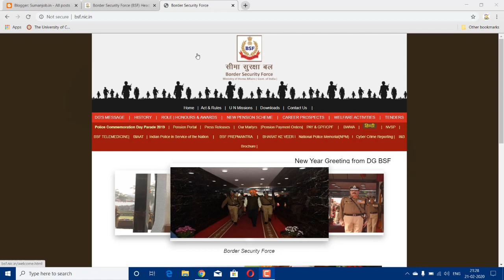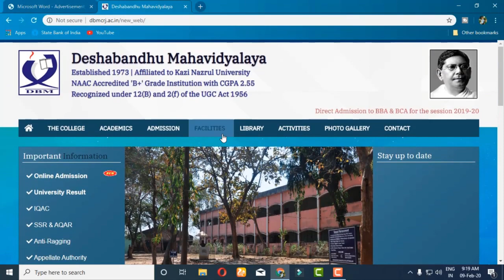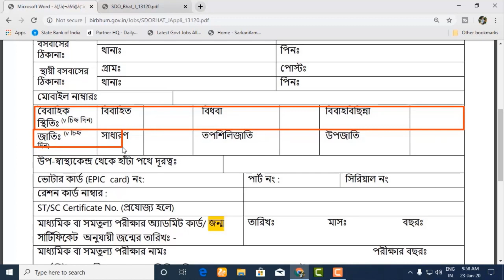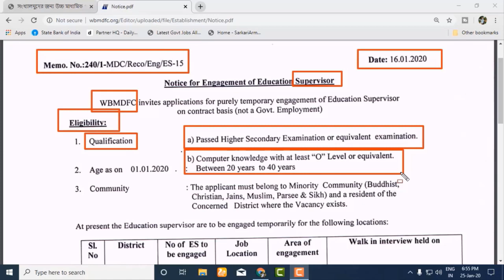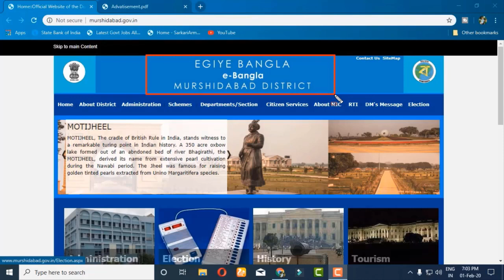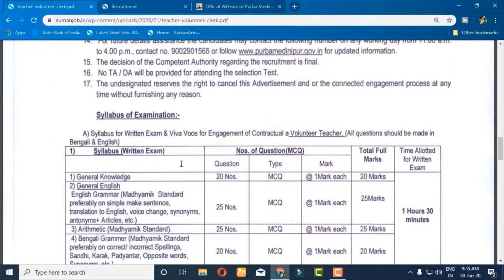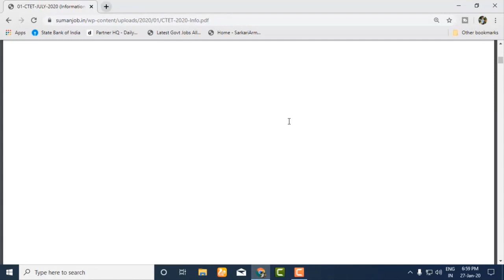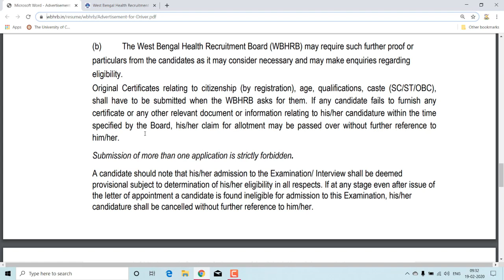মাধ্যমিক পাশে প্রচুর কর্মী নিয়োগ Official Notification প্রকাশিত হল Online Apply now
""Adda247's 10th Anniversary Offer""
40% + Extra 20% on App